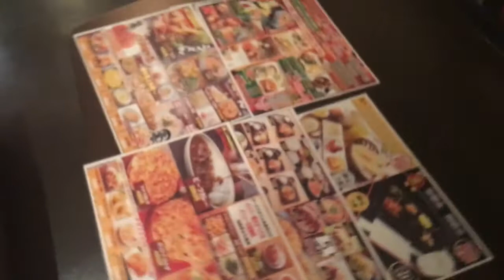[HAPPY STAY]暴れ狸の鬼袋 June.2017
日向琴子のハッピーステイ